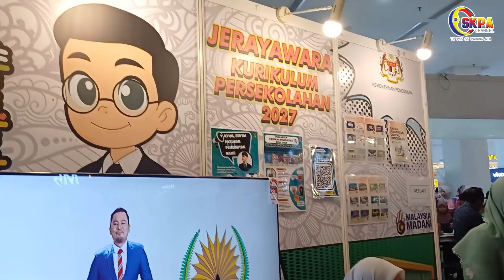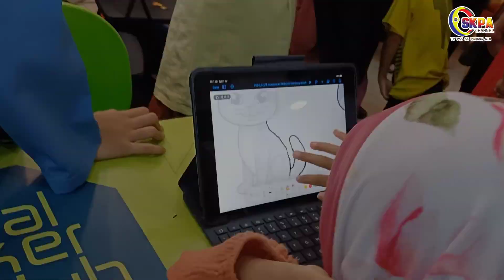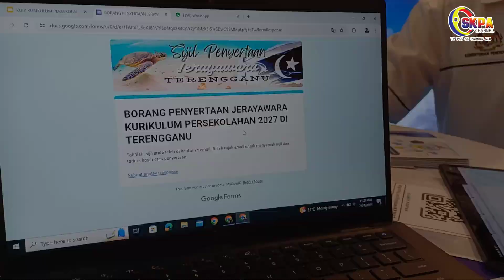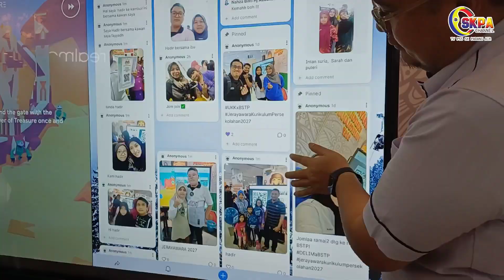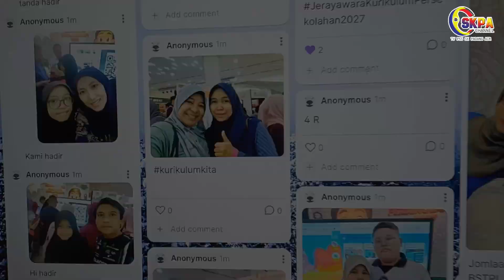EPISOD 34 : JERAYAWARA KURIKULUM PERSEKOLAHAN 2027 TERENGGANU 2024